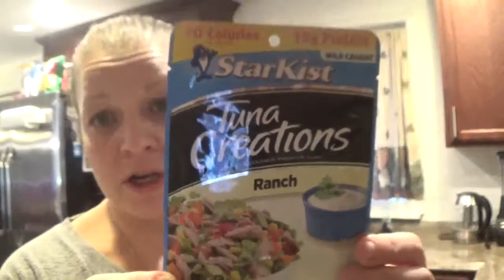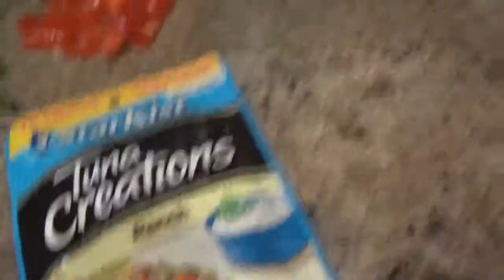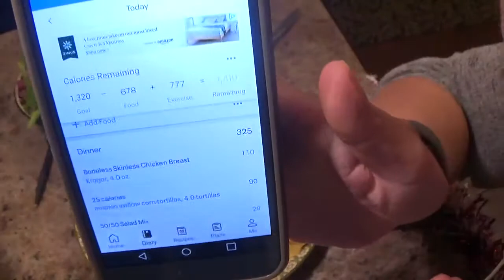What I eat in a day to lose weight! ( low calorie)